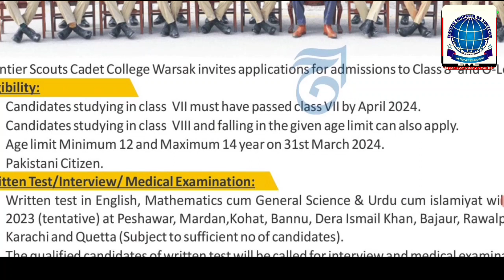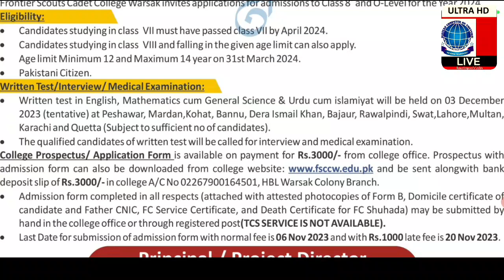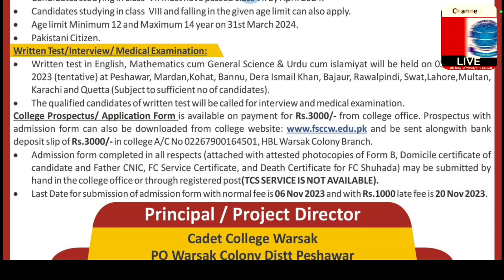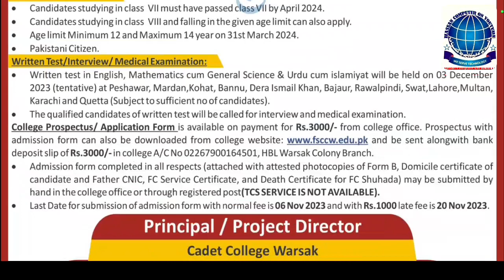Frontier Scouts Cadet College Warsak Class 8 Admission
Frontier Scouts Cadet College Warsak invites applications for admissions to Class 8" and O-Level for the Year 2024

eligibility for admission at frontier Cadet College Warsak

candidates studying in class VII must have passed class VII by April 2024.

Candidates studying in class VIII and falling in the given age limit can also apply.

 12 and Maximum 14 year on 31st March 2024.

The qualified candidates of written test will be called for interview and medical examination. collegelife prospectus Application Form is available on payment for Rs.3000/- from college office.
Prospectus with admission form can also be downloaded from college and be sent alongwith bank deposit slip of Rs.3000/-in college A/C No 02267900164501, hbl Warsak colony Branch.
Admission form completed in all respects (attached with attested photocopies of Form B, Domicile certificate of candidate and Father CNIC, fc Service Certificate, and death certificate for FC shuhada may be submitted by hand in the college office or through registered post (tcs service IS NOT AVAILABLE).
lastdate for submission of admission form with normal fee is 06 Nov 2023 and with Rs.1000 late fee is 20 Nov 2023.
Principal/Project

Cadet College Warsak